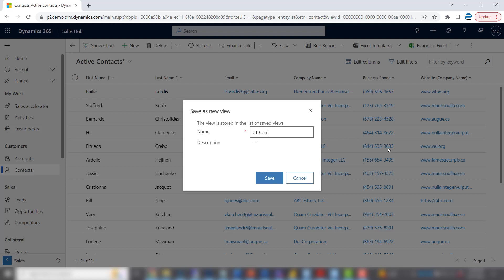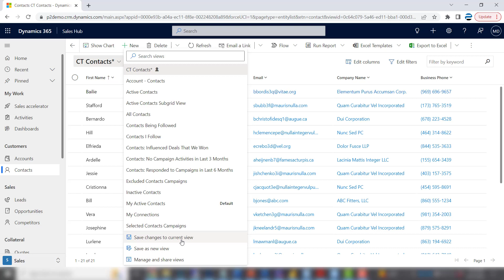Creating Personal Views in Dynamics 365 and Power Apps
Personal views let you save your work and reuse it whenever you need it. This video shows how to create and manage them.

In this video, you’ll learn how to:
• Save your current view as a personal view
• Name and describe views clearly
• Modify and resave personal views
• Set personal views as defaults

Who this video is for
• Dynamics 365 and Power Apps end users
• Power users who customize their own views
• Teams looking to improve usability and adoption
No development or technical background required.
About P2 Automation
P2 Automation helps organizations design and optimize business solutions using Microsoft Dynamics 365, Power BI, and the Microsoft Power Platform — with a focus on usability, automation, and real-world business processes.